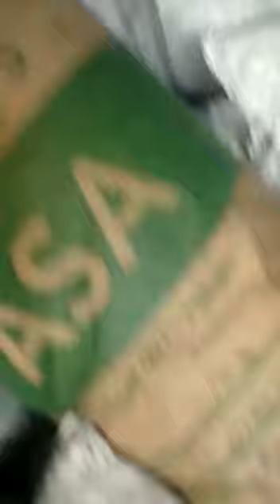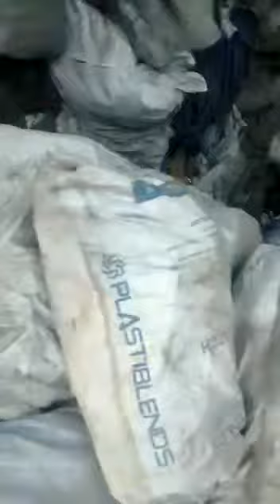TRUCK GETTING LOADED WITH SILCION SCRAP